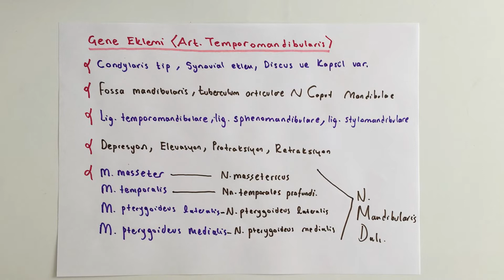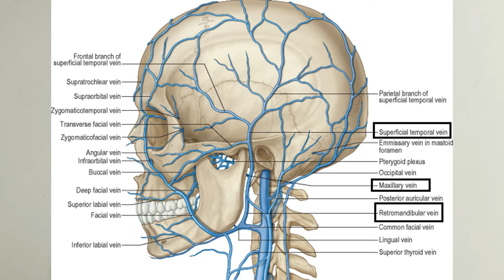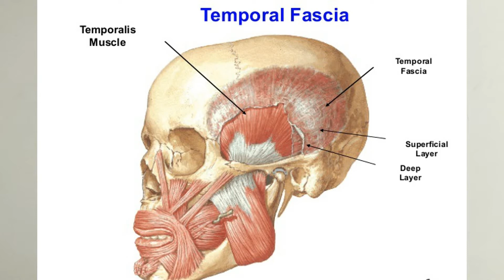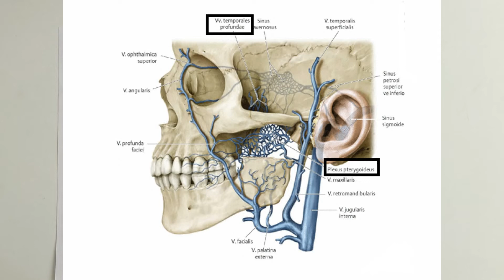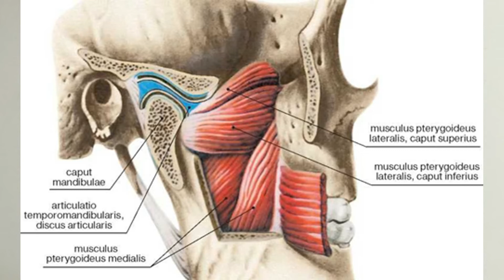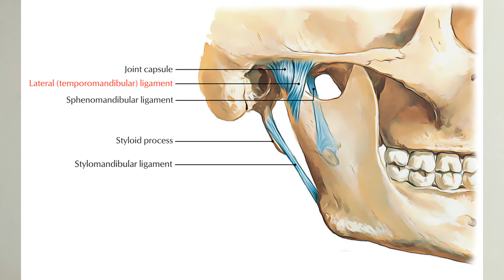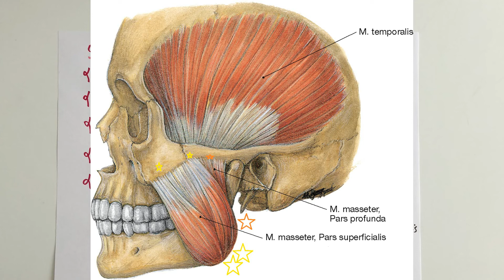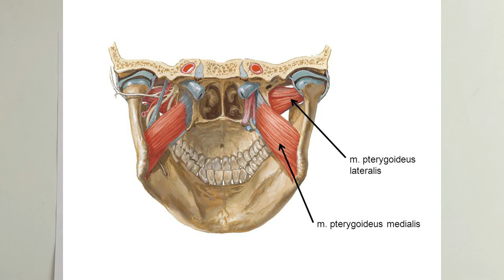ANATOMİ-22.KONU-Temporal Bölge ve Çiğneme Kasları